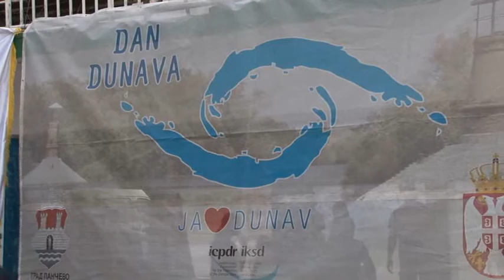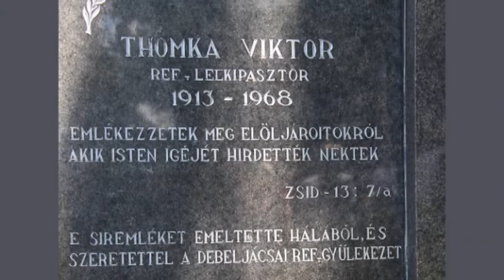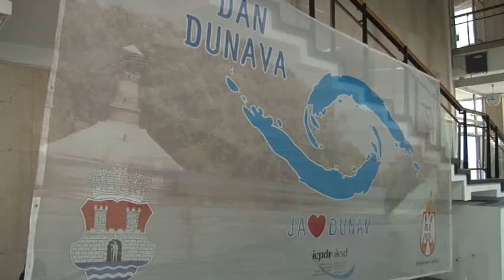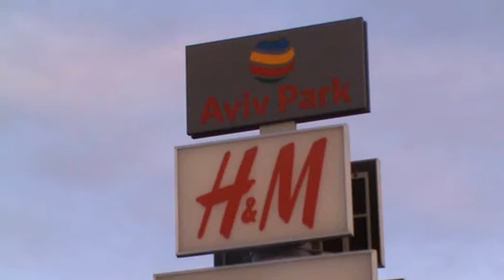Magyar Percek - 757. adás - 2018.06.28.